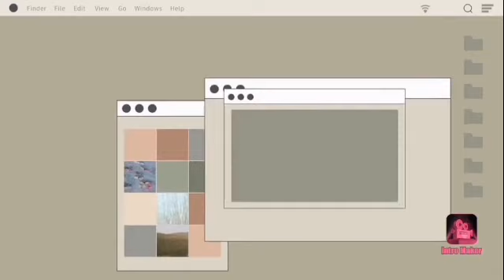Budi daya lele di terpal lebih mudah dan cepat panen